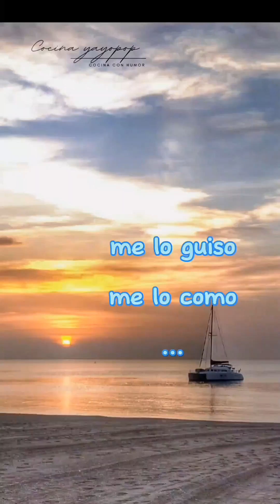Cerdo al Vino Moscatel / Receta Fácil y Deliciosa de Cocina Yayopop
Cerdo al Vino Moscatel / Receta Fácil y Deliciosa de Cocina Yayopop es una de esas recetas de cocina que convierten una simple comida en algo memorable. Su realización es realmente fácil: Salpimentamos y doramos la babilla ,en el mismo aceite volcamos un vaso de caldo y otro de vino dulce,en nuestro caso vino dulce de Competa de uva moscatel, llevamos a ebullición y cuando rompa a hervir ponemos la babilla bajamos a fuego medio -bajo y tapamos, vamos dándole la vuelta cada diez minutos y en 30 o 40 minutos, podemos pincha con una aguja y cuando salga la gota transparente está listo, aunque esto también depende de cómo nos guste la carne de hecha.Sacamos y reservamos, reducimos la salsa y una vez tenga la textura adecuada trinchamos la carne, la salseamos y con la guarnición que nos apetezca,en nuestro caso pimientos rojos asados,a comer